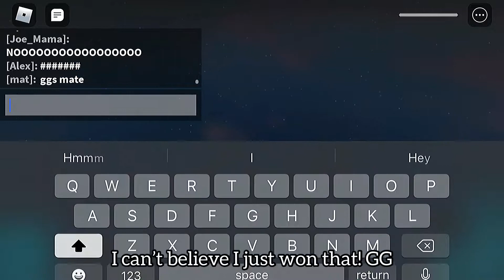PLAYING BACKSTRETCH BATTLES WITH VIEWERS!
Thx to everyone who joined!